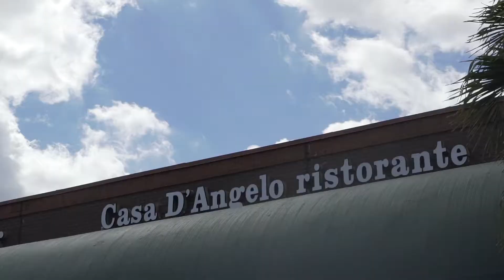RIVA Residences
RIVA is a 15-story riverfront tower with views of the Ft. Lauderdale downtown skyline and ocean beaches. The 2-acre site on the Middle River is across from a 20-acre park and tennis center, just north of Sunrise Boulevard and Galleria Mall, one mile from the beach.